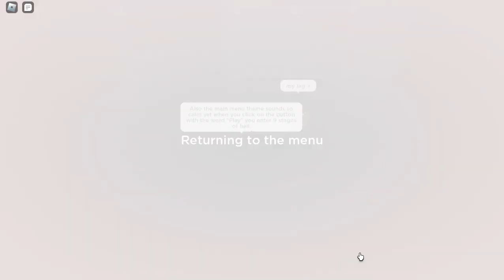Jard Gaming (Roblox Evade)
Apparently I am just chilling around after that one Speed Combo vid then I came across some other "Jard". The Story Begins.